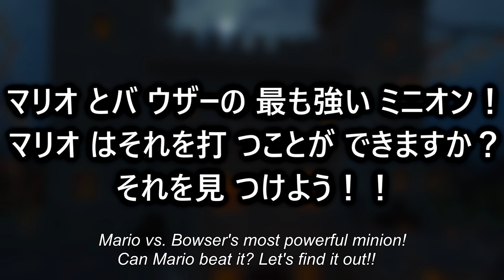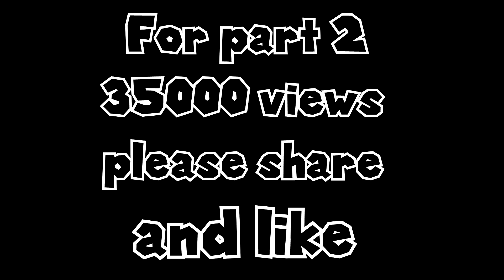Mario Bros Super - What If Mario was in the World of Dragon Ball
If Mario was in the world of Dragon Ball ! Oh no the princess got captured by Bowser… again! And Mario wants to get her back because this is getting annoying… What is going to happen on this new episode?

SOOBSKRIBE FOR MORE !!!